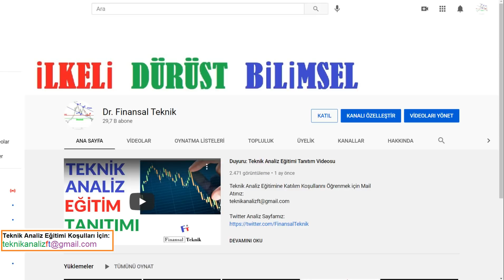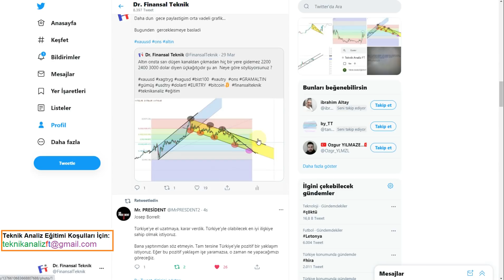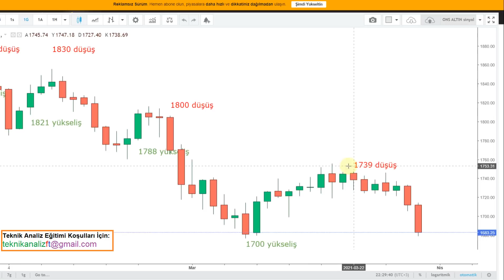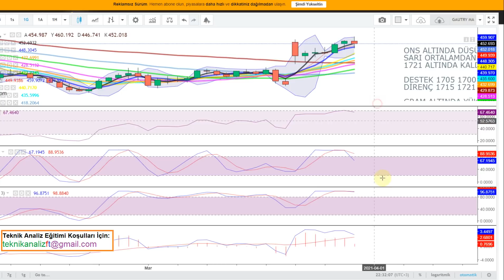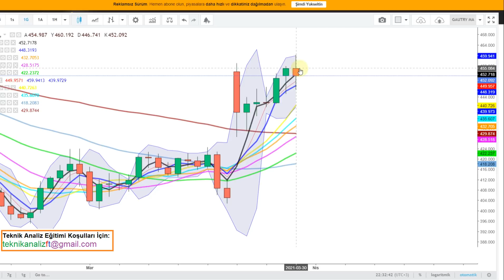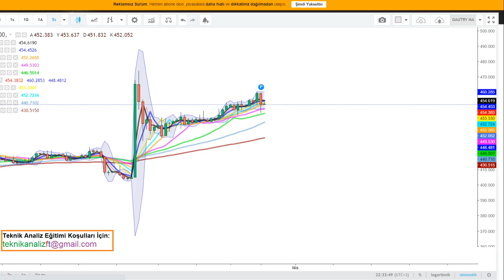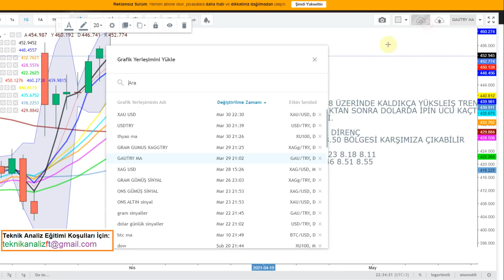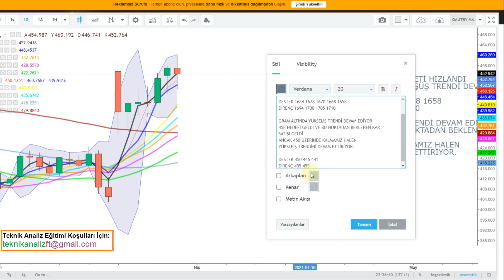ALTIN GRAM UÇACAK AMA ONS İZİN VERMİYOR.